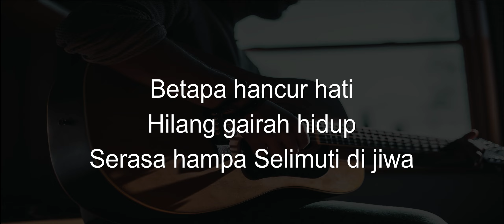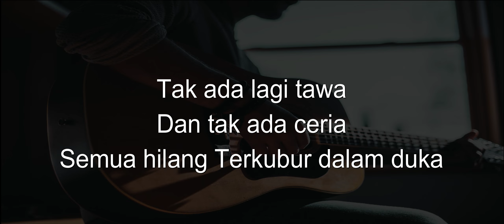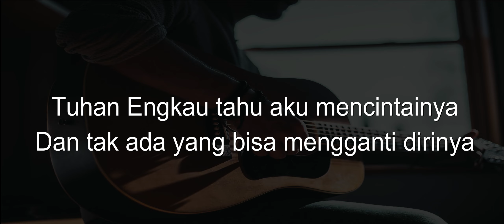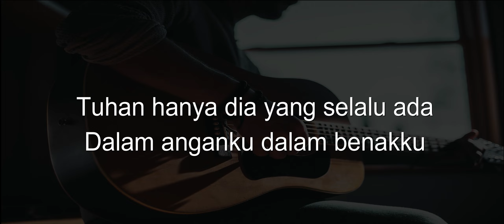Acoustic Karaoke - Selalu Ada - Black out ( Female key /Nada cewek ) lower key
Acoustic karaoke selalu ada black out
Karaoke akustik selalu ada black out
Karaoke akustik selalu ada ada nada cewek rendah

Jangan Lupa streaming lagu Aslinya selalu ada dari Black out